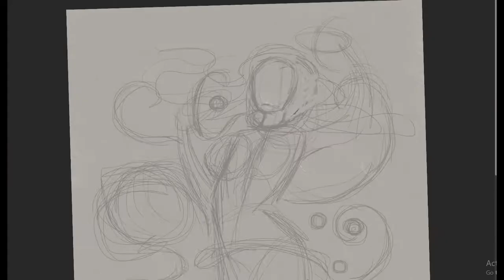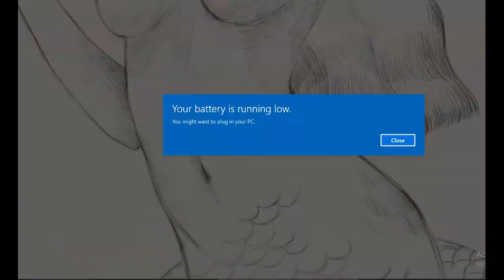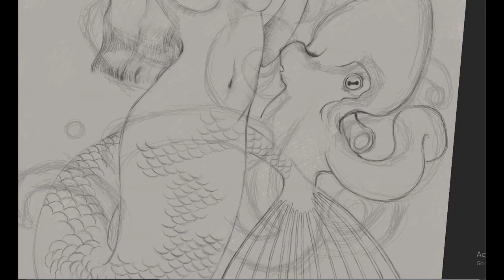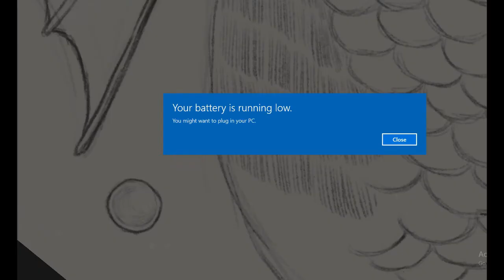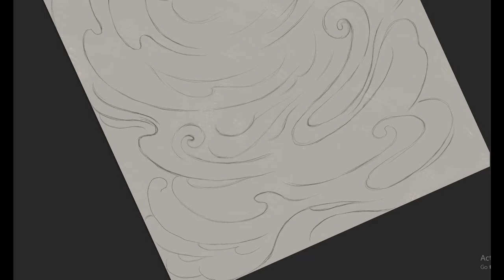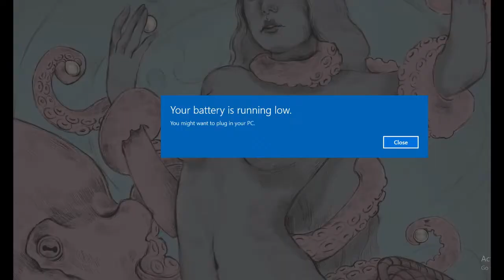Speedpaint photoshop, Lets draw together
Speedpaint in Photoshop using one color and brush